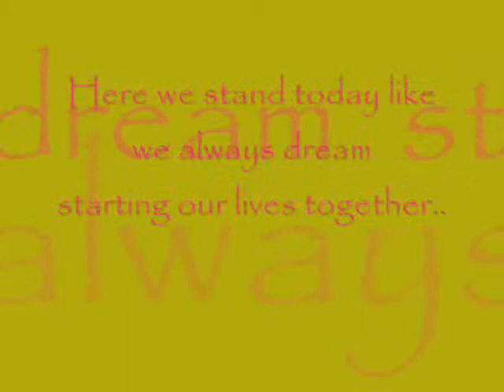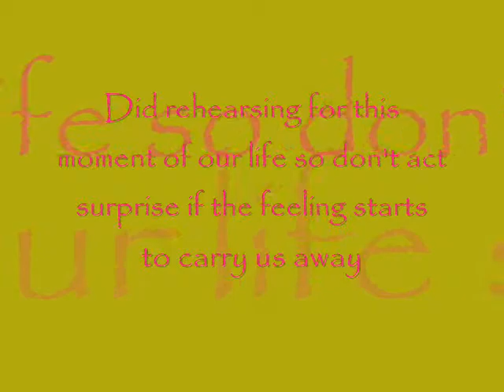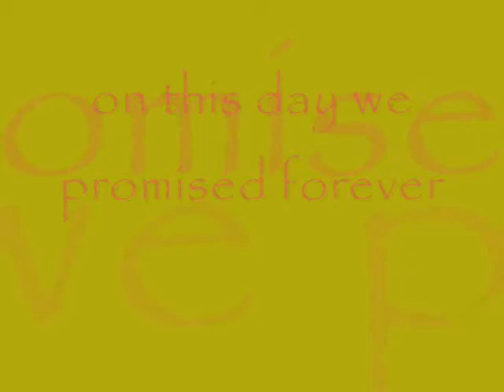legson llames nuptial